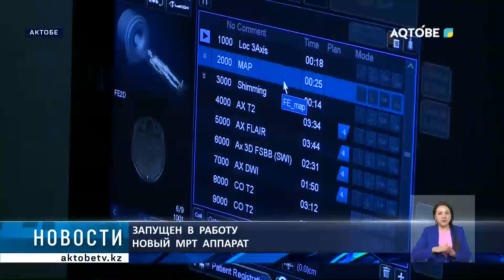Запущен в работу новый мрт аппарат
В кабинет магнитно-резонансной томографии  многопрофильной областной детской больницы поступило новое оборудование.

МРТ  аппарат позволяет проводить диагностические исследования самым маленьким пациентам. С 1-го августа его услугами смогли воспользоваться 10 детей.

Самому маленькому - 2 дня.